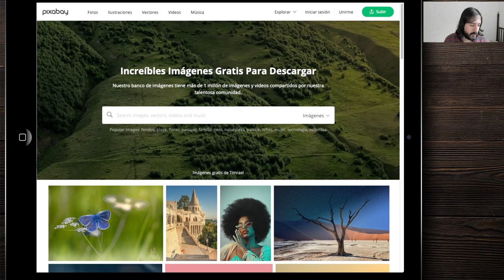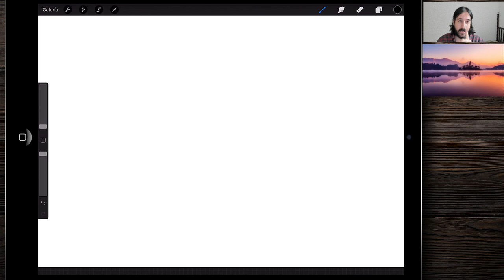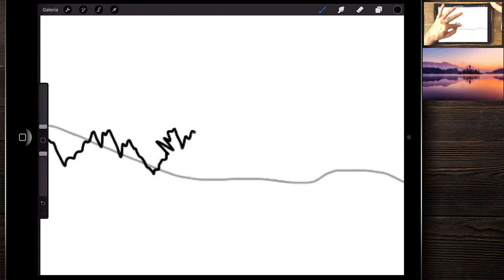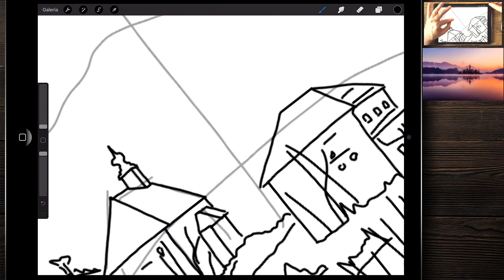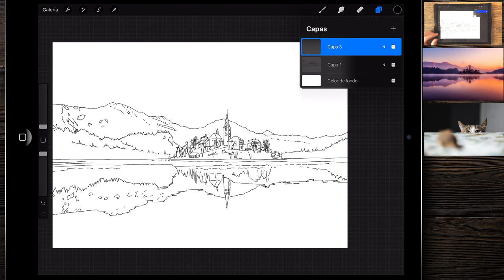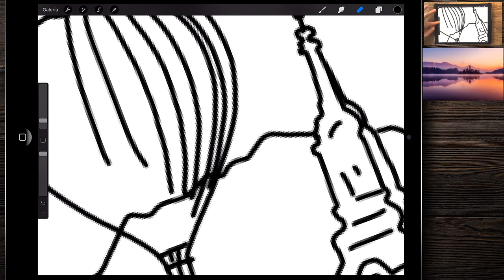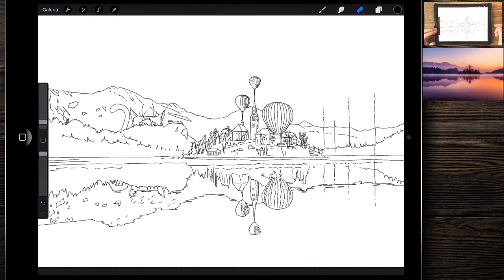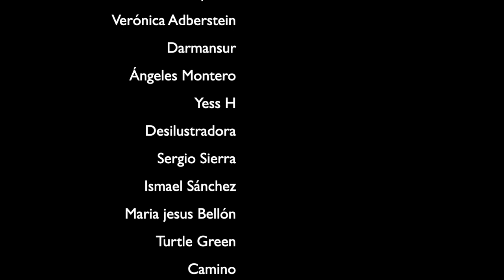Ejercicio de creatividad: idea encontrada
Vamos a hacer un ejercicio de creatividad.
Buscaremos una imagen de referencia (como siempre CC0) y haremos una modificación a la misma. A ver que se os ocurre!
¿Te animas a intentarlo?

Esta ilustración está pintada con Procreate, pero puedes utilizar otros programas como

00:00 INTRODUCCIÓN
05:49 BÚSQUEDA DE IMÁGENES
08:54 DIBUJANDO EL PAISAJE
16:42 AÑADIENDO MODIFICACIONES
25:37 CONCLUSIONES